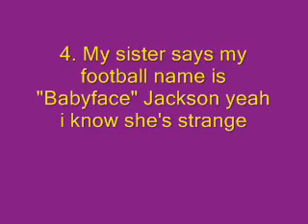I got tagged XD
Oh meh gosh me got tagged and i can't do anything but make a vid XD
I tagged 3 peopl XD